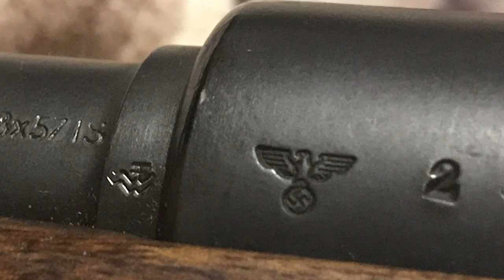Showing you all of my Guns.....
Today I showcase all of the firearms that I own and give a little history to them.

If you like these type of videos please give me feedback.

Logz
Logz reaction
montage reaction
cod
cod montage
cod montage reaction
cod reaction